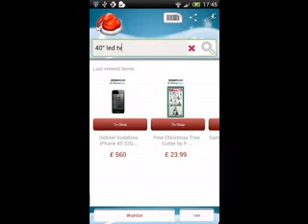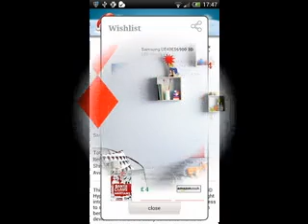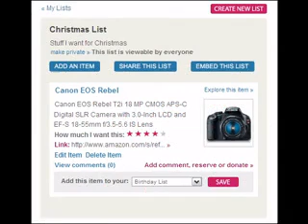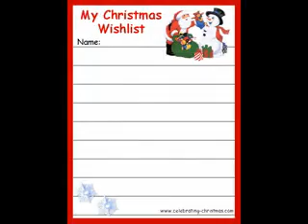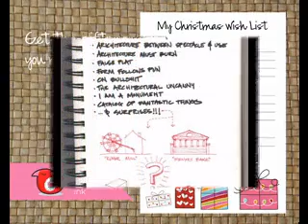Christmas wish list decorations ideas